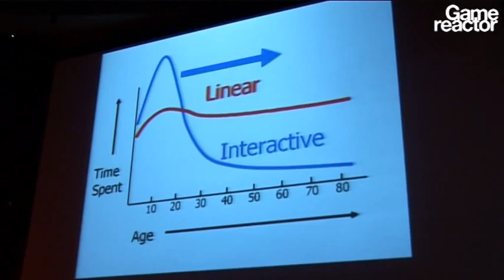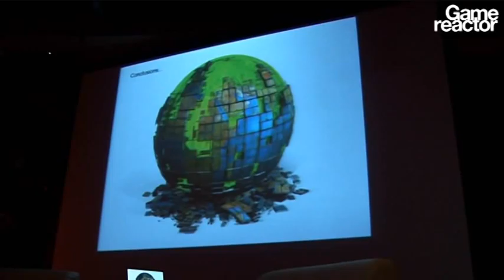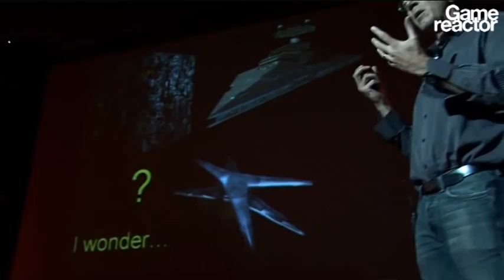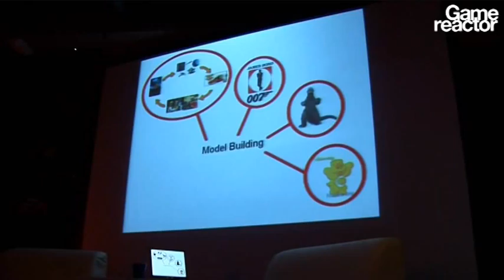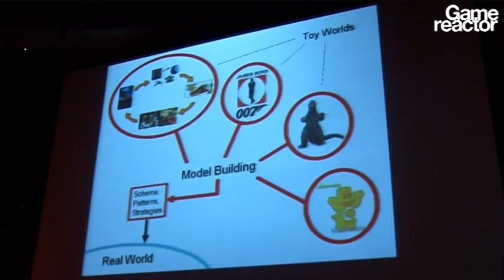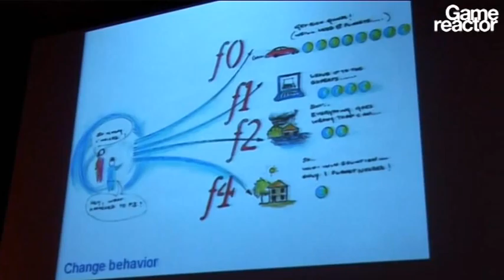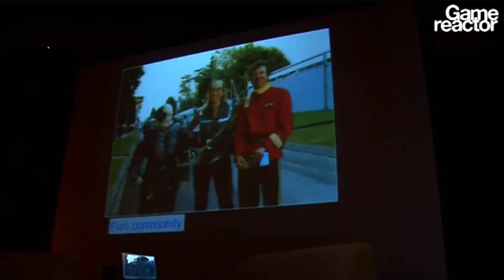Will Wright's World Speech part 4/4 by Gamereactor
The Game Director of Spore and man behind The Sims franchise, Sim City (and the list goes on) holds a killer speech on the evolution of gaming, innovation and story telling in games at this years GDC in San Francisco